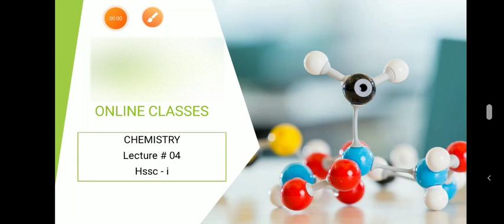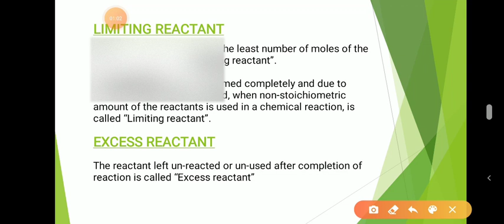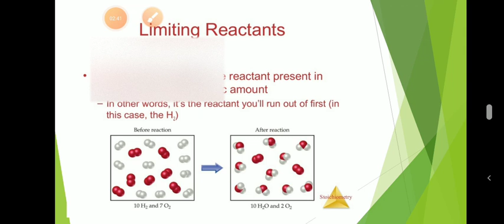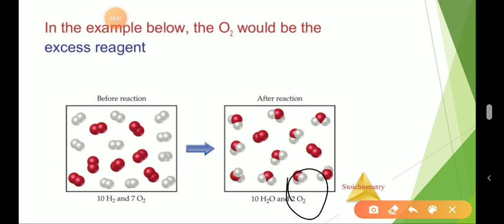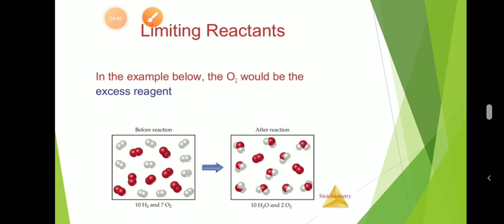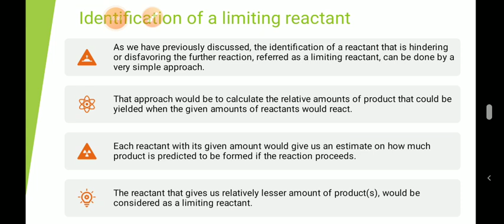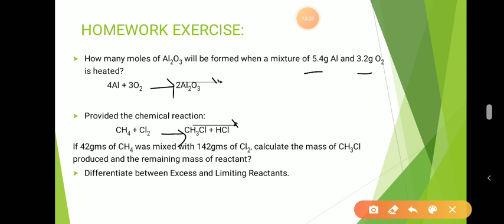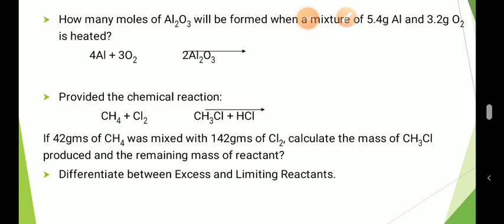ShahlaAli Limiting reactant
Limiting Reactant - The reactant in a chemical reaction that limits the amount of product that can be formed. The reaction will stop when all of the limiting reactant is consumed. Excess Reactant - The reactant in a chemical reaction that remains when a reaction stops when the limiting reactant is completely consumed